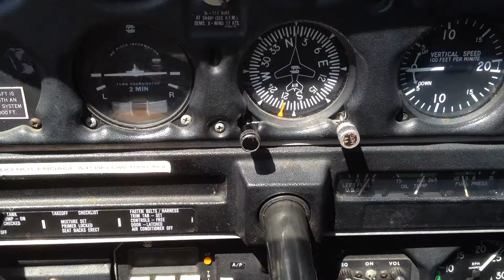Hythe ranges to Channel Tunnel entrance